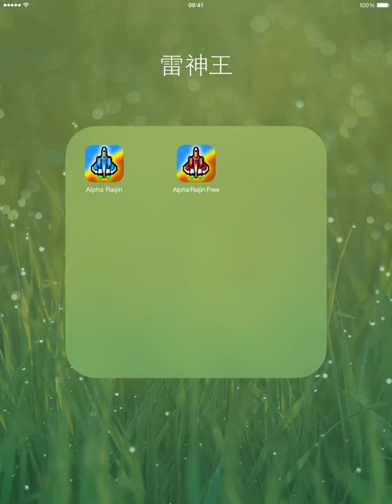Alpha Raijin [雷神王] v0.9.7 - LEVEL 825 to 832 - Stage Golden Dragon & Ball (AKA Alpha Raiden)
### ON SALE FOR LIMITED TIME, PRICE WILL RISE TO MULTIPLY BY 2 OR 3 WITH FUTURE UPDATES AFTER VERSION 1.0 FOR MORE FEATURES + CONTENTS + FUN ###

This is a game inspired from Raiden designed by the ONE MAN INDIE developer who is the author of "Mirage Thunder" (A.D. 1993). The "Alpha Raijin" is a ONE-TOUCH or gyroscope type of pixel style shooting game.

Old school shooting game pleasure and new fancy camera running rule will reform your game experience, fingers will not be "sight blocker" anymore. Within special attack, bonus medal, weapon power up, you can also have the gameplay of dynamic difficulty gameplay what is according to your EXPERIENCE POINTS & PLAYER LEVELS. Never be too easy for senior masters, never be too hard for new rookies. Auto-save and iCloud backup features will help you for professional or casual playing on different devices anytime, anywhere.

You can invite friends through Game Center to play and compete by PLAYER LEVELS' rank, to see who is the top player. Facebook & Twitter sharing support can let you flaunt best scores to your friends at any period in the game and make them admire!

What are you waiting for? DOWNLOAD & PLAY it NOW!!!

Features:

1. Special Attack, Medal Bonus, Weapon Power Up.
2. Game Center Support.
3. Facebook & Twitter Sharing.
4. Dynamic Difficulty For different levels of player.
5. Auto-save Game.
6. iCloud Backup.

Game Music

1. "Dark Future Music"
By Affordable Audio 4 Everyone

2. "Metal Mayhem Music Pack"
By Unity Technologies